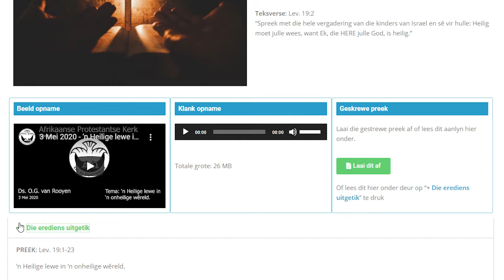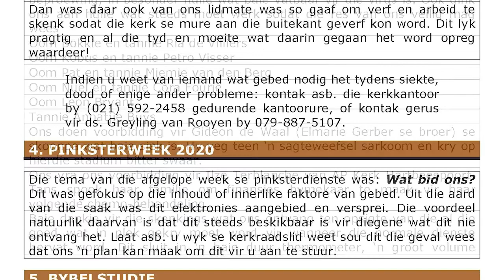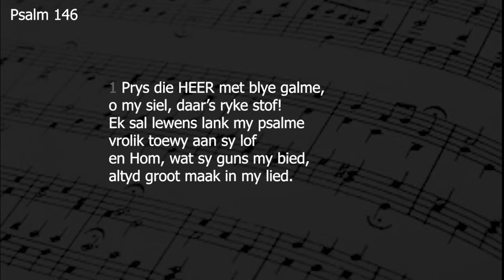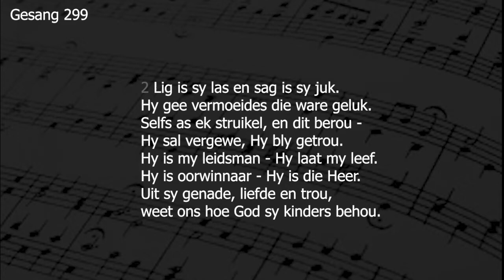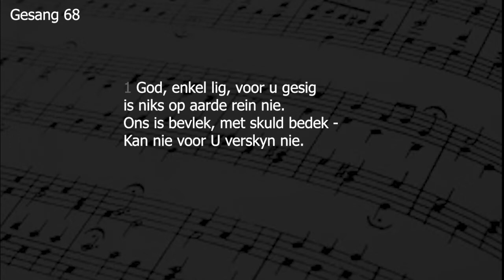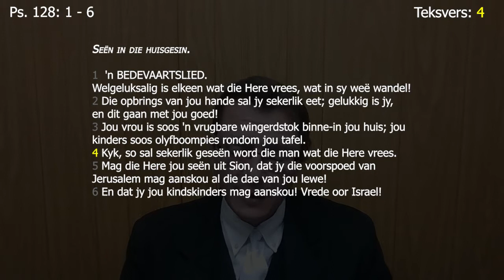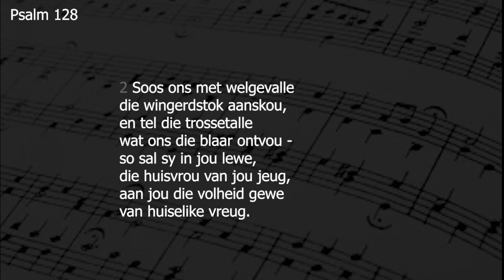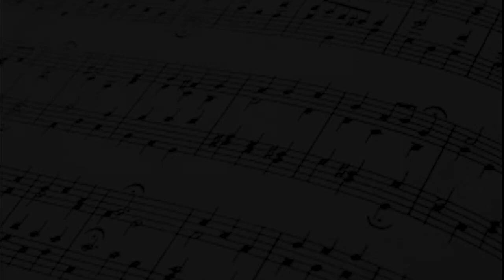31 Mei 2020 - Die belangrikste oes van die lewe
Ds. O.G. van Rooyen

Skriflesing: Ps. 128:1-6
Teksverse: Ps. 128:4
“Kyk, so sal sekerlik geseën word die man wat die HERE vrees.”

Tema: Die belangrikste oes van die lewe.